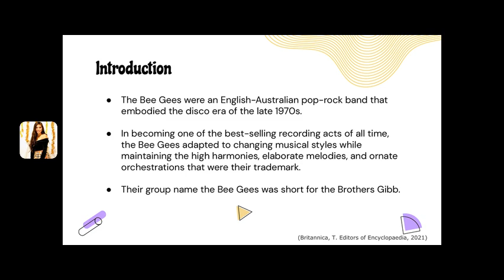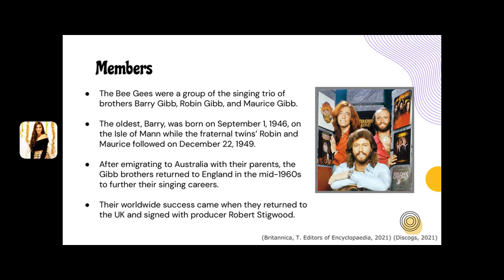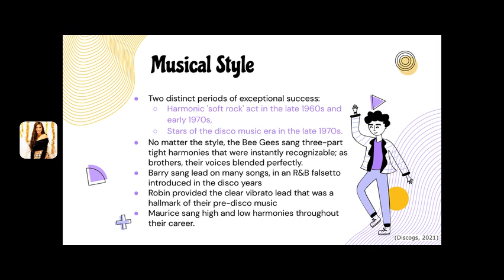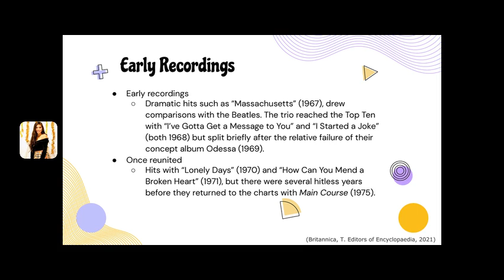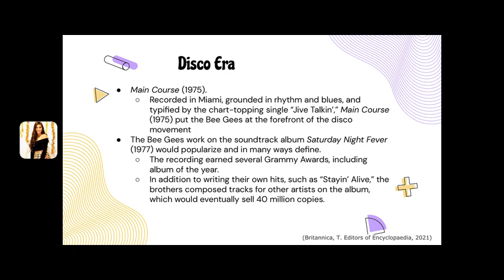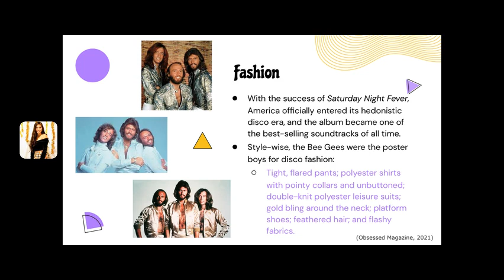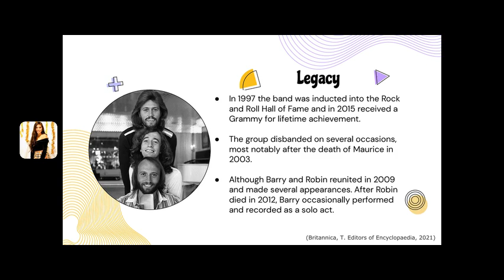The Bee Gees Lecture Presentation